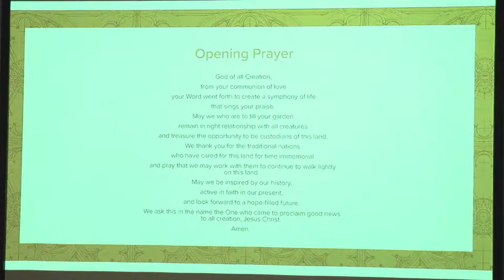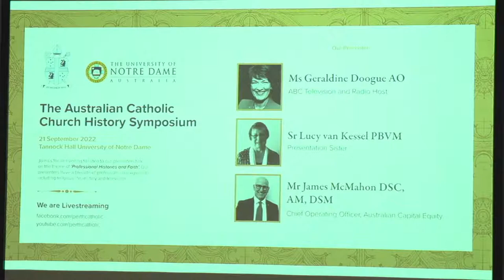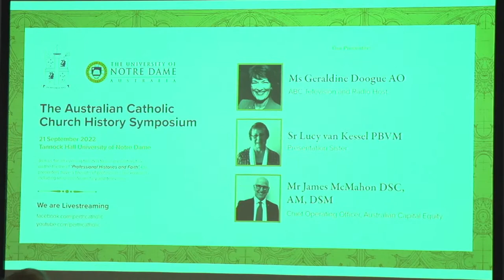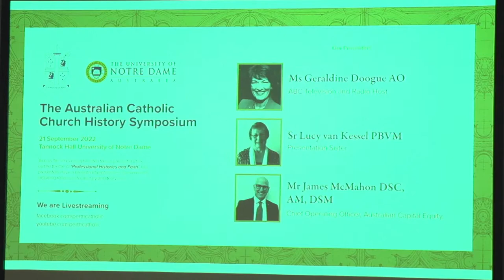Australian Catholic Church History Symposium 2022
21 September 2022
Tannock Hall, UNDA, Fremantle.